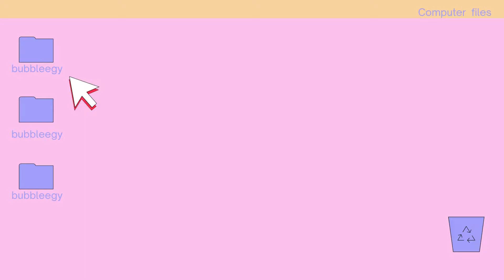Kiwi Soda 🥝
Hi guys!
In today's video the recipe is kiwi soda , very easy to do, you can replace soft drinks in a healthy way.

In the recipe we will use:
🥝Kiwi cut into pieces
🌸sugar to sweeten (as much as you like)
🌬120ml of sparkling water
🧊ice

Method of preparing
Cut a kiwi, mash the kiwi until it's like a pure, then add sugar;
In a glass add the kiwi puree, ice and sparkling water;
Mix well for drinking.

🌷Videos have subtitles in other languages, press CC button to set as subtitles.

💻If you like it, please: comment, share and like , thanks.